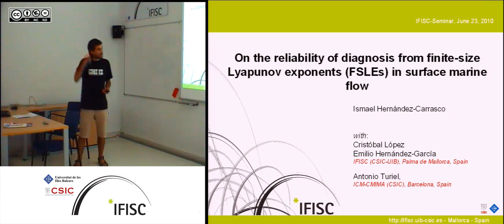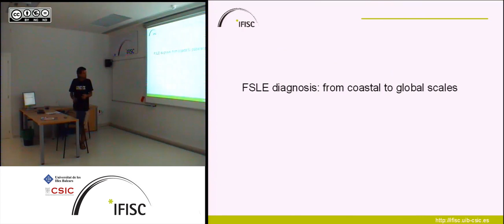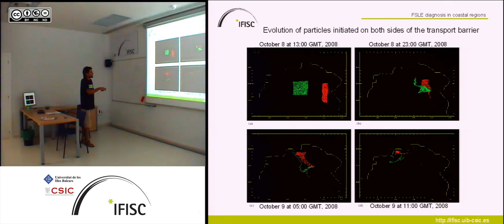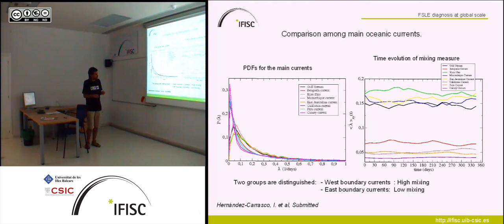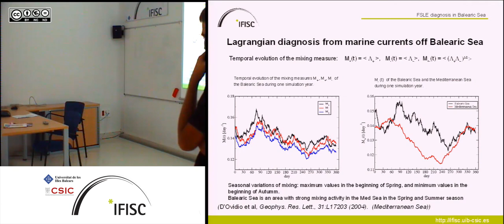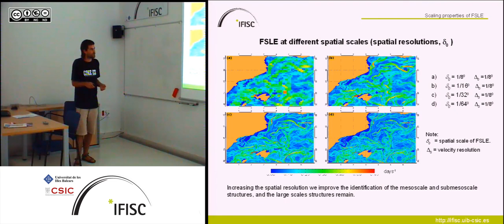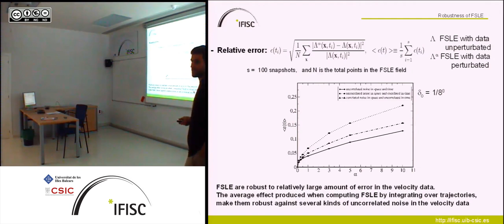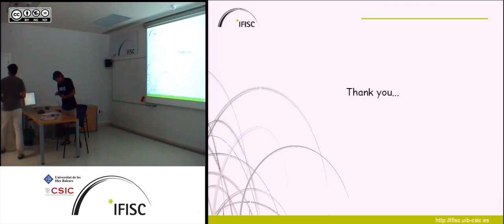On the reliability of finite-size Lyapunov exponents (FSLEs) diagnosis in surface marine flows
- By: Ismael Hernández, IFISC
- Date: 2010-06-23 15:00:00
- Description: There is a recent strong activity in the study of mixing, dispersion and
transport of
oceanic properties from the Lagrangian perspective.
An important Lagrangian tool which is becoming widely used in
oceanography is that of
the Finite-Size Lyapunov Exponents (FSLEs). They are a local measure of
particles
dispersion which, most importantly, serves to characterize coherent
structures in the
turbulent oceanic ow. In this work we show the FLSE capacity for the
identification of
Lagrangian structures and their mixing activity at different spatial
scales, from
coastal to global scales. At the submesoscale, we analyze Palma Bay
using data from a
ROMS model at 300m of spatial resolution. At the mesoscale we use
velocity data from
the DieCast model in the Balearic Sea, and for the global distribution
we use the world
ocean data from JAMSTECH numerical model (Earth Simulator). A seasonal
analysis and a
comparative study between different regions are performed.
Although mathematically appealing, it is rather unclear how robust are
FSLE analyses
when confronted to real data, that is, data affected
by noise and with limited scale sampling. In this study, we analyze the
effect of nite
scale samplings and of diverse types of noise on
FSLE diagnostics. Both effects can be accounted to determine which part
of the
diagnostics is reliable. Most importantly, scale dependence
of FSLE reveals the emergence of a cascade-like structure in oceanic
ows, which can be
used to improve diagnostics and to
better understand ocean dynamics.